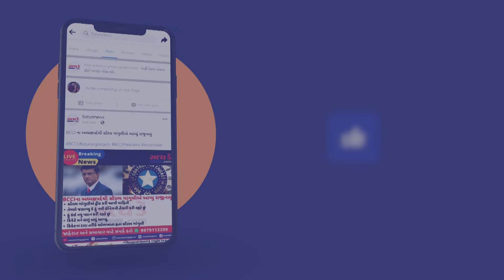વ્યંઢળ બની પુરુષ મહિલા ને ટાર્ગેટ કરી લૂટ કરતા ઝડપાયો..